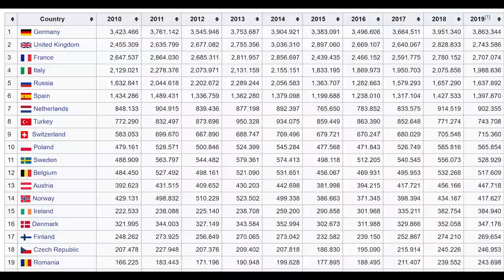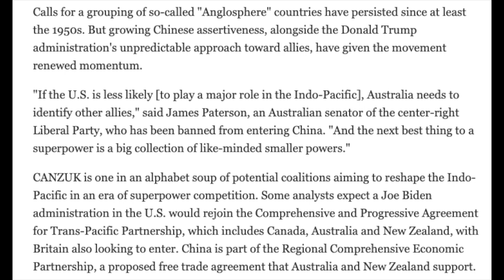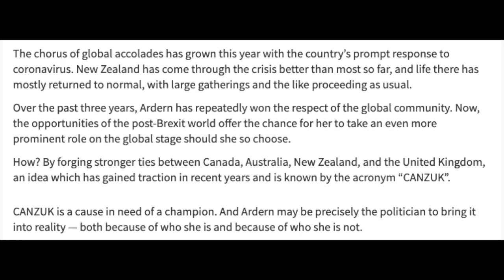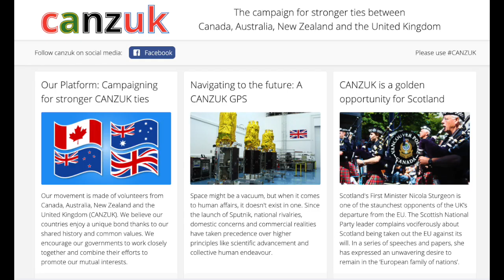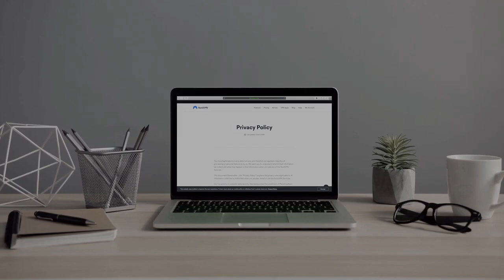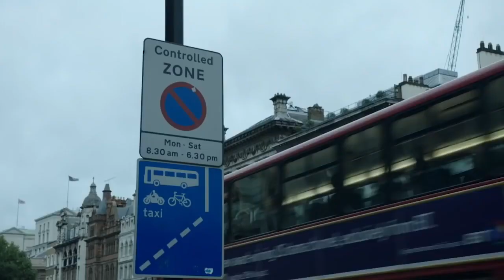Have you heard of CANZUK?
CANZUK is a cause in need of a champion — enter Jacinda Ardern